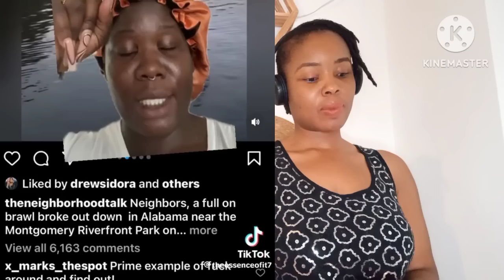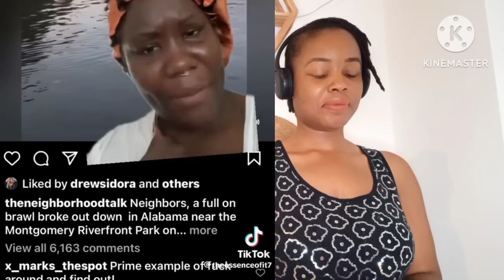This Is How B!ak Pe0ple Pulled Out Over The 👉 E For Energy